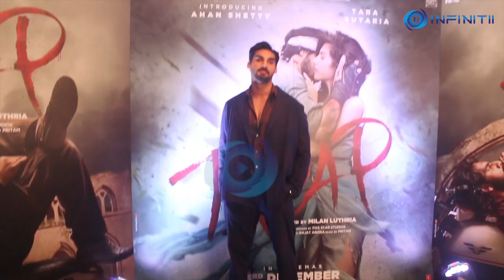Ahan Shetty & Tara Sutaria Spotted At Mehboob Studio Bandra